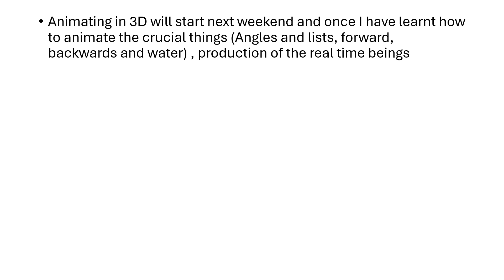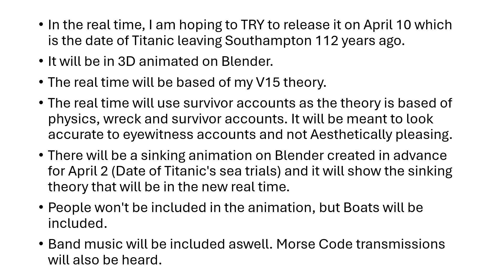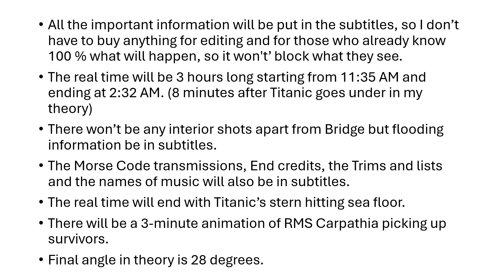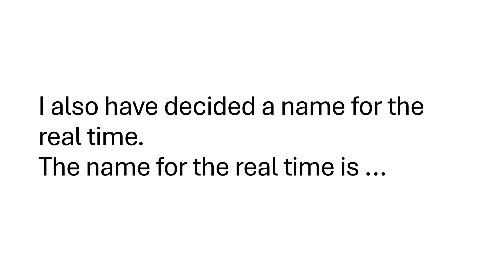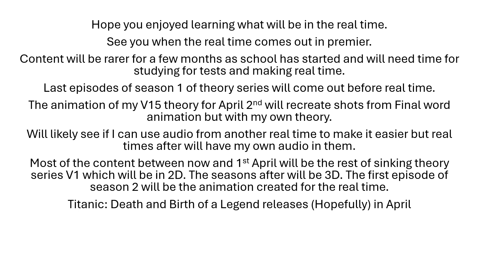Titanic Real time announcements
Hi all, been a while so decided to make a video explaining my decisions for my Titanic Real time. Sorry for not uploading for 2.5 weeks. School started so busy but i feel i have motivation and a bit more time to start real time next weekend
Music - 2 steps from Hell - Never give up on your dreams (Instrumental)